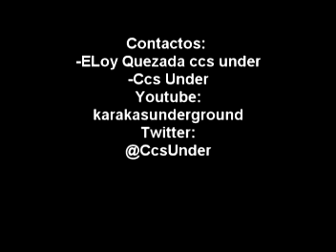no diggity - Backstreet fr Dr. Dre DANCE COMBO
this song is not my property is only for entertainment so do not violate the copyright

CHOREGRAFY BY THANIA GALAVIS
CARACAS VENEZUELA